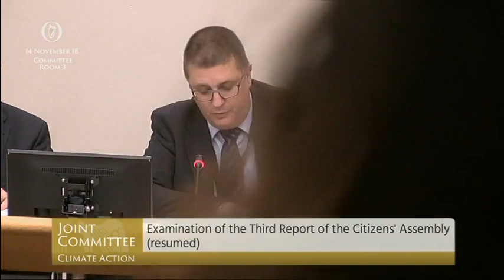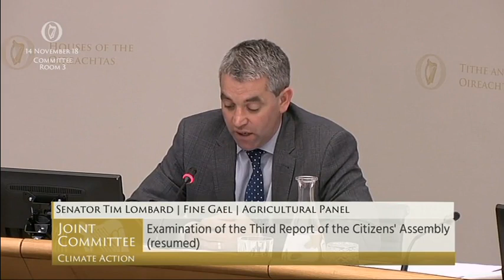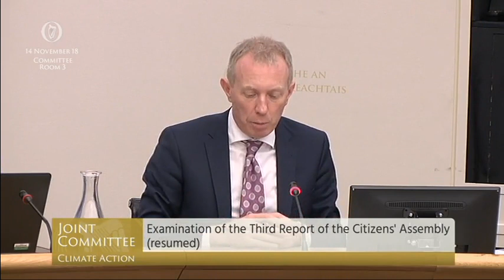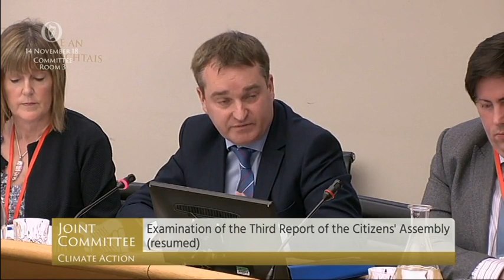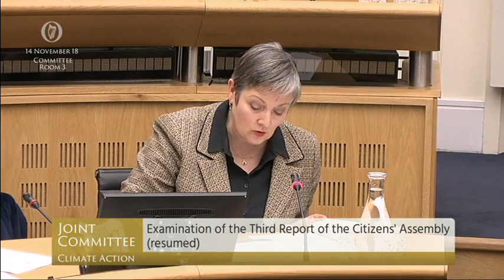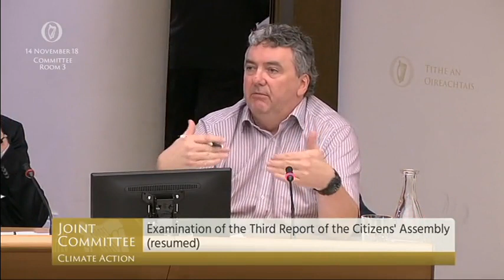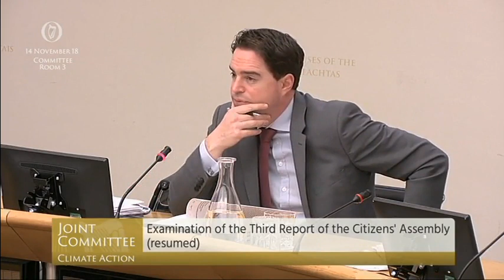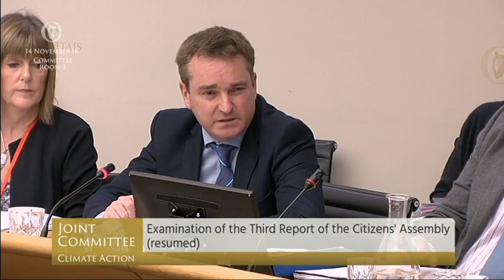Committee on Climate Action - 23.11.2018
TDs:
Mary Butler
Jack Chambers
Marcella Corcoran Kennedy
Pat Deering
Timmy Dooley
Martin Heydon
John Lahart
Imelda Munster
Paul Murphy
Hildegarde Naughton
Tom Neville
Carol Nolan
Thomas Pringle
Eamon Ryan
Seán Sherlock
Brian Stanley